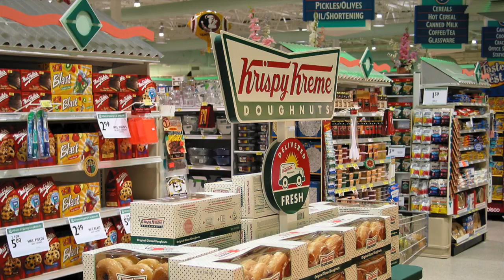12 AMAZING Magic the Gathering Sponsor Possibilities!